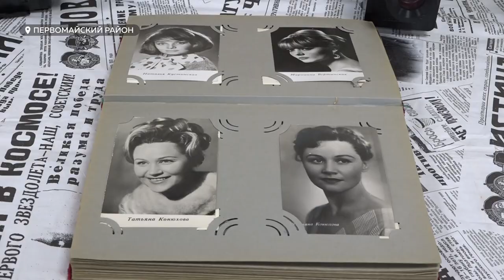В Первомайском районе открыли современный кинозал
Смотреть фильмы на большом экране теперь могут жители Первомайского района. Там открыли современный кинозал. Его оборудовали в рамках нацпроекта «Культура». На премьере 21 века в Первомайском побывала Юлия Щепина